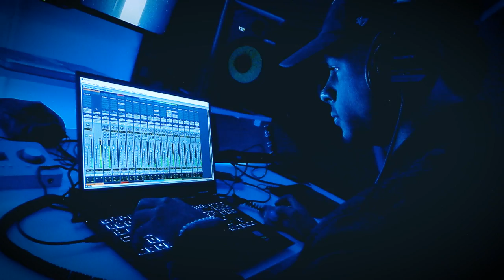EMIL [Estilo Medellín] Programas Telemedellín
EstiloMedellín Moda Tendencias Hoy en EstiloMedellín hablamos e cantante EMIL.